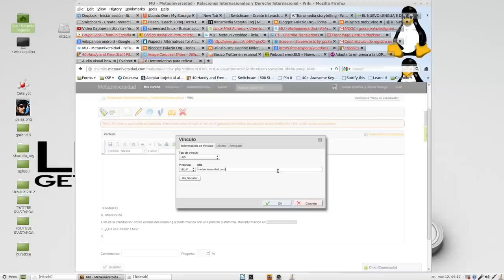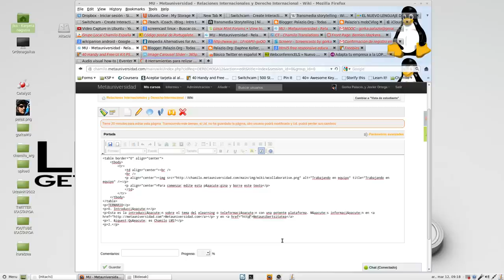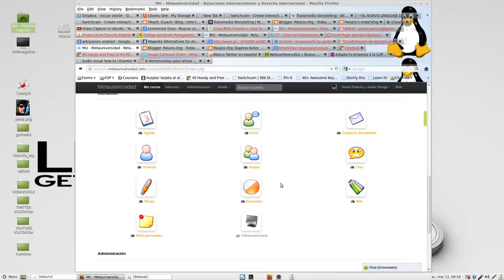Creando un wiki en Chamilo LMS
En este screencast explico cómo crear un wiki en Chamilo LMS, potente y usable plataforma de teleformación con licencia GPL.